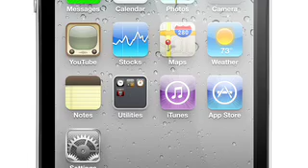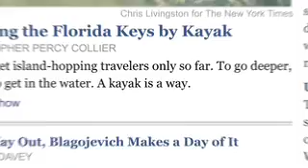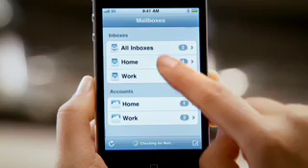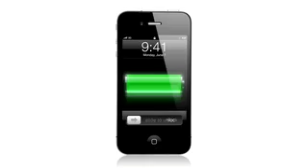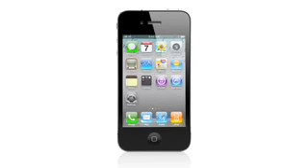Apple - iPhone 4 - Design of the display, A4 processor, and more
On June 7th apple announced the new iPhone 4